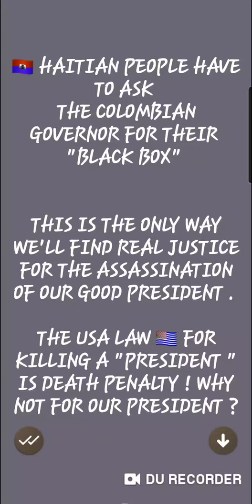JUSTICE FOR THE HAITIAN PRESIDENT JOVENEL MOISE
Get Rid Of Your Vocal 'Break' And Reach Higher Notes With Effortless Strength
Secrets Men Don't Want Women To Know- Hot Converter